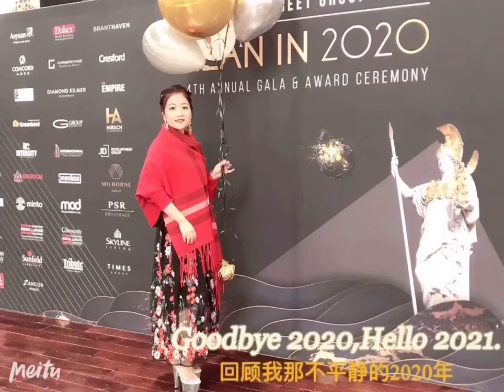我的2020年，不平静的一年！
愿所有的悲伤和不幸随着一年的结束而结束，祝所有的幸福与快乐因新年的到来而到来！阳光燕子㊗️您新年快乐，身体健康，万事如意！